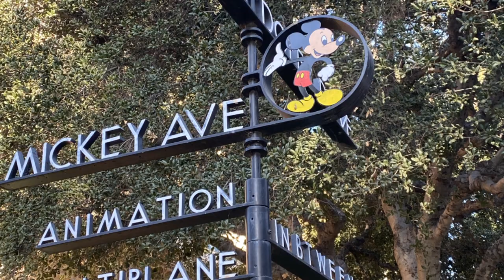Surprise tour of DISNEY STUDIOS then off to Guatemala & epic LAKE ATITLAN || #138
Some of the coolest experiences in life are complete surprises and this is one of them.  We ended up being offered a behind the scenes tour of Disney Studios and for a couple of nerds like us this was just an amazing memory in the making.  We also take the opportunity to tour a little of San Pedro California before hopping on our favorite form of long distance transportation, a beautiful Royal Caribbean cruise ship, to roll along south to warmer climates.  Along the way we stop in Mexico for some much needed beach time then take the opportunity to check another item off the bucket list by taking a boat tour on gorgeous Lake Atitlan in gorgeous Guatemala.  Loving our lives!

Cameras:
GoPro Hero 7 Black
iPhone 11